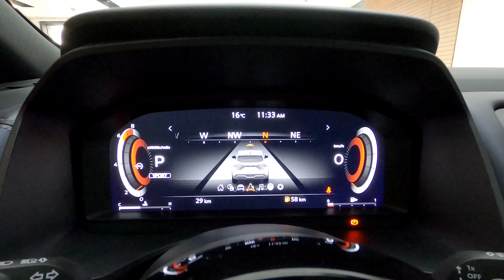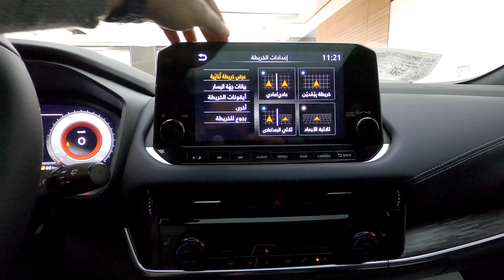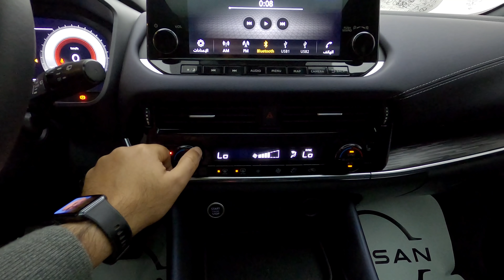تقييم نيسان قشقاي 2022 الشكل الجديد ورايي الشخصي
رايي الشخصي عن السيارة نيسان قشقاي 2022 الشكل الجديد عن تجربه
Nissan Qashqai 2022 review and my opinion